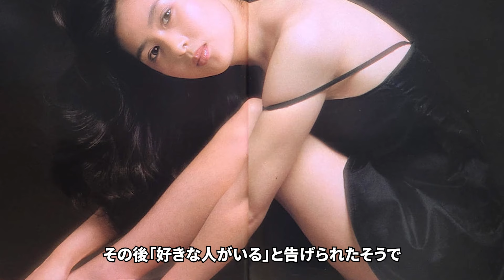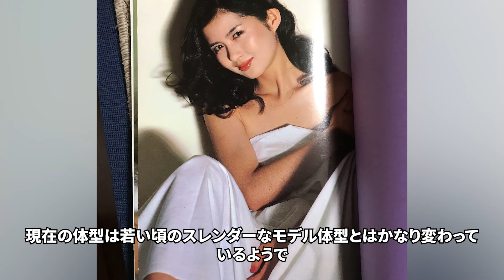古手川祐子の“激太り”した悲惨すぎる現在…ASKAとの泥沼不倫の真相に驚きを隠さない...「恋の空中ぶらんこ」で人気を博した女優のリタイア生活の実態に言葉を失う...